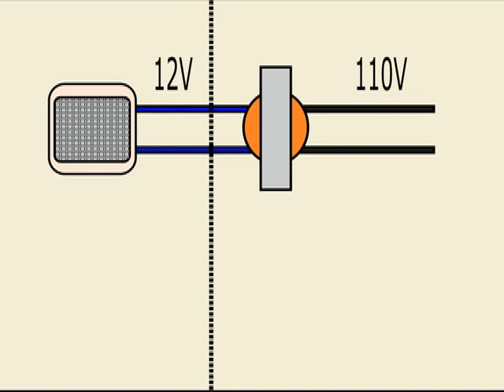Un alacran en el baño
Instalé un antiguo reflector de una lámpara de emergencia para iluminar el cubículo de la ducha, para mayor seguridad contra bichos inesperados.